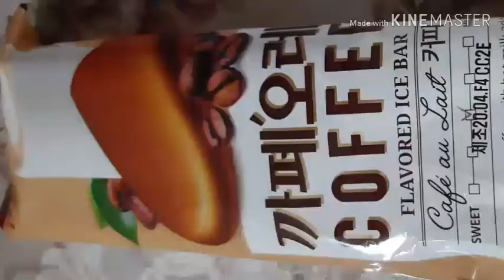ASMR 양파양념쭈꾸미 까페오레 까망이 TRM8